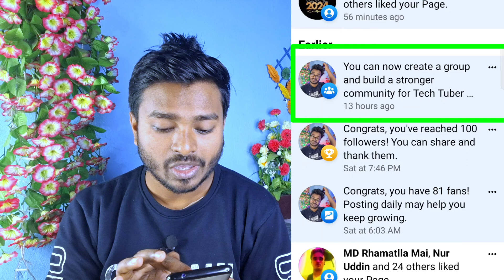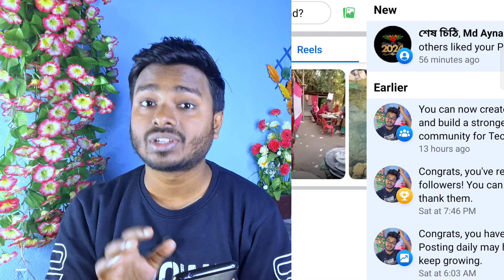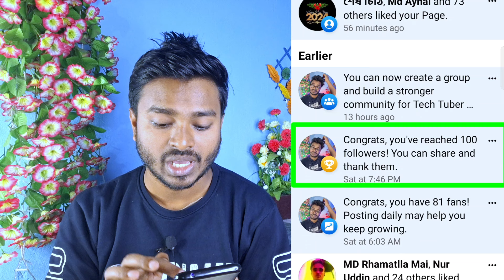ফেসবুক পেজে আনলিমিটেড ফলোয়ার নিন ভিডিও আপলোড না করে || How to increase Facebook Followers 2024